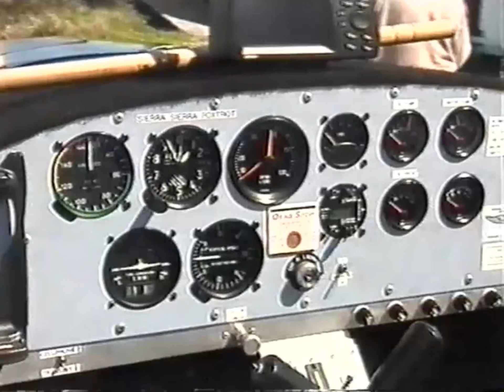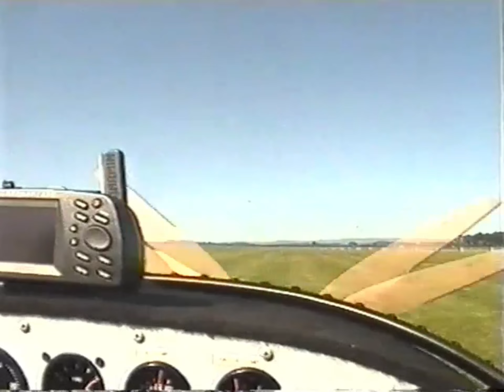Stratford sport flyers club